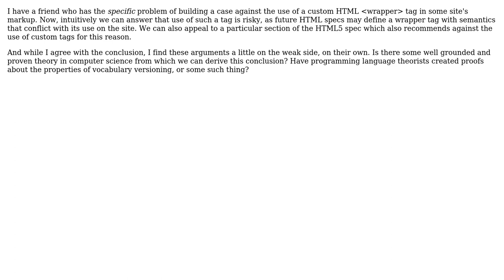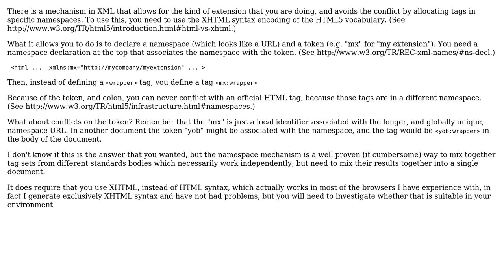Is there a well grounded theory on backward and forward compatibility of formats, languages,...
Software Engineering: Is there a well grounded theory on backward and forward compatibility of formats, languages, grammars and vocabularies?

With thanks & praise to God, and with thanks to the many people who have made this project possible! You are responsible for your own actions.